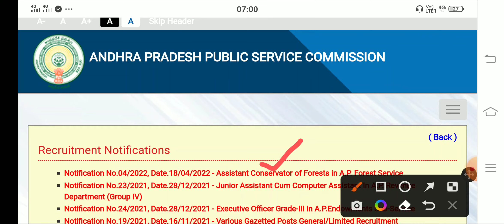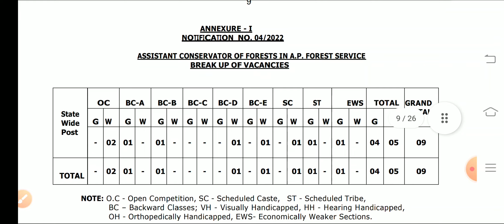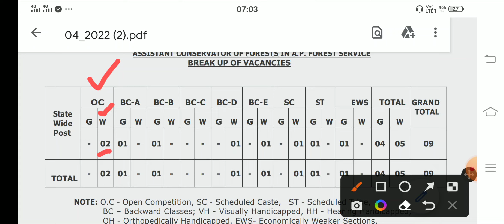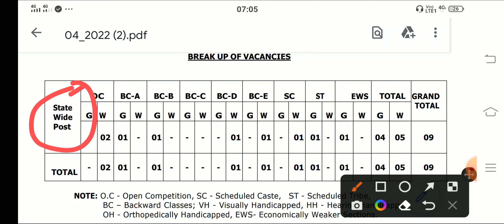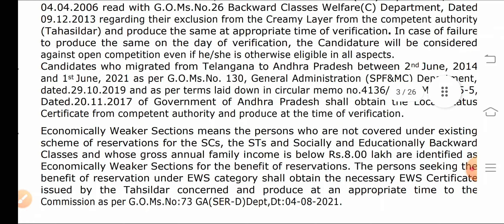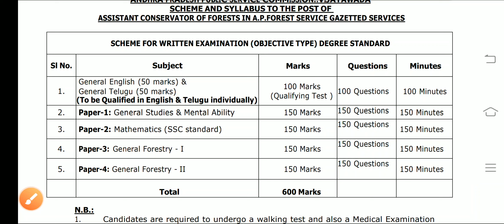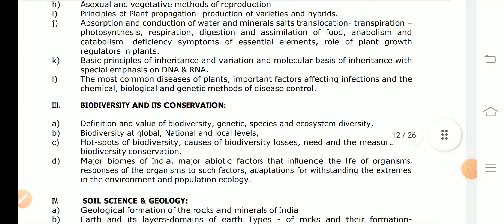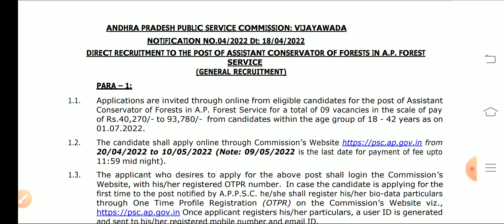APPSC Assistant Conservator of Forest Notification 2022 || Forest department Jobs 2022